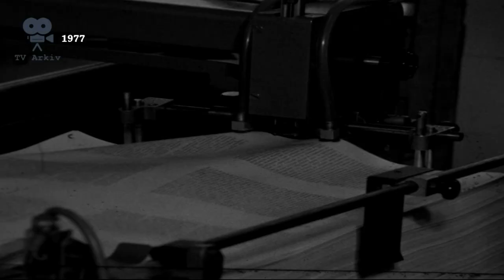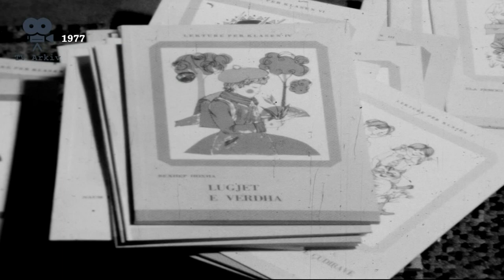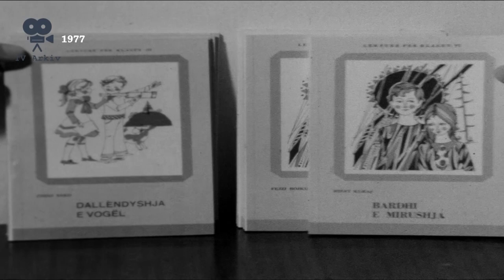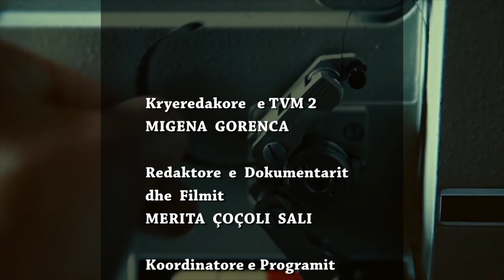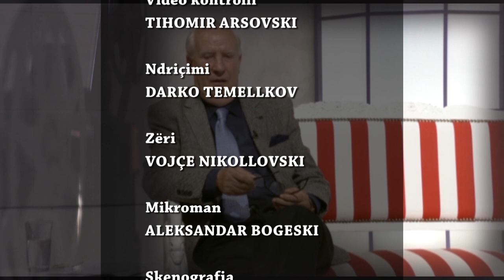TV Arkiv - 27.03.2020